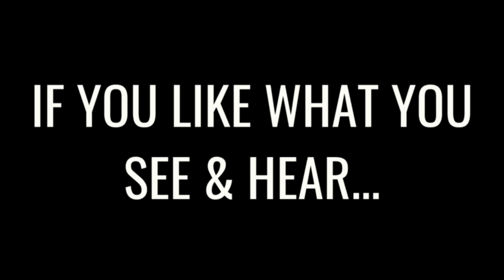CAPITAL SUMMERTIME BALL 2024 - PERRIE 'FORGET ABOUT US'